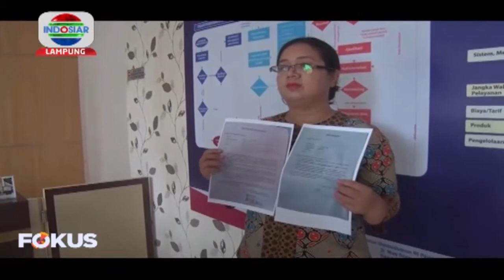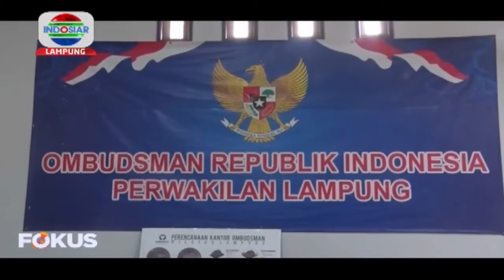Terjegal STR, 37 Bidan Peserta CPNS Mengadu Ke Ombdusman